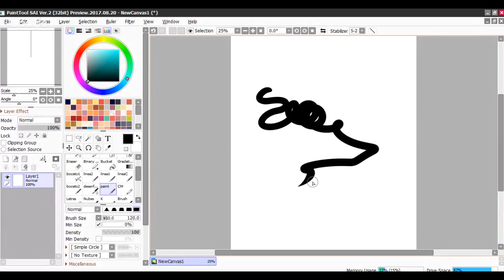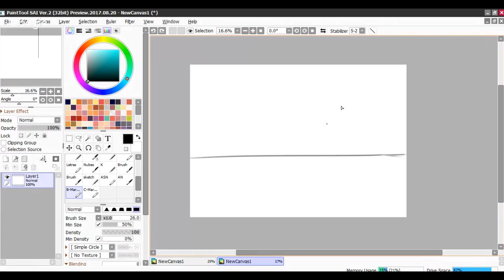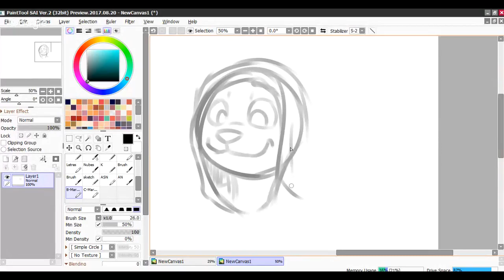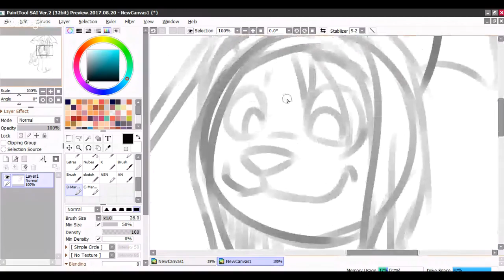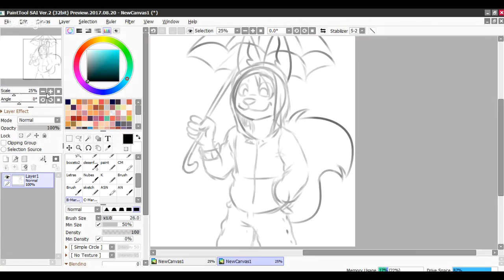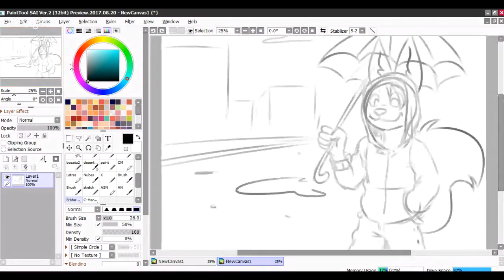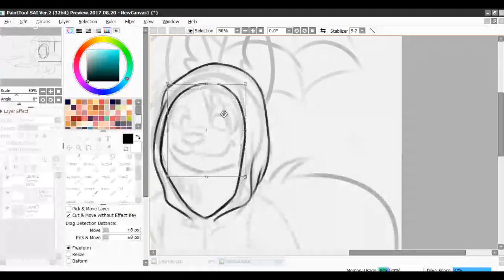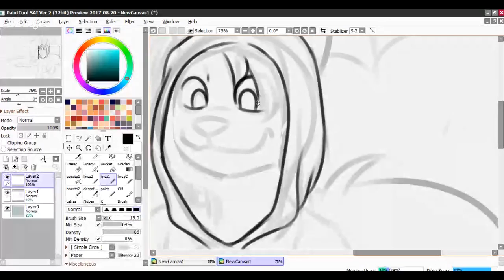La lluvia MOLA!! //FURRO DIBUJA *En Digital*